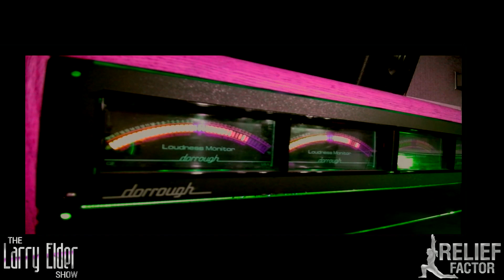Bloomberg Thinks He Can Buy His Way In